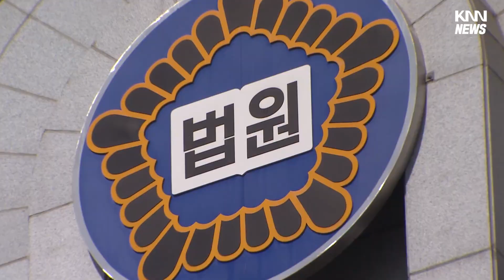'돈봉투' 윤상기 전 하동군수 항소심도 벌금형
부산고등법원 창원재판부 형사1부는 지난해 대통령 선거를 앞두고 사전투표를 독려한다며 국민의힘 실무자에게 100만원을 건넨 혐의로 기소된 윤상기 전 하동군수에 대한 항소심에서 벌금 150만원의 1심 선고를 유지했습니다.

재판부는 정치 자금 목적이 없었다는 윤 전 군수의 주장은 받아들이기 힘들다는 원심 선고가 적절하다며 항소를 기각했습니다.